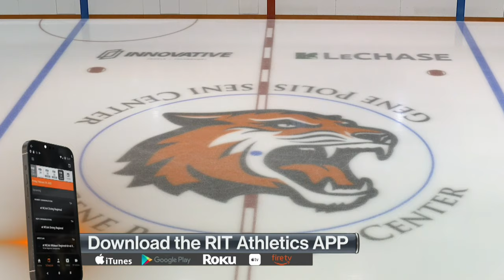Men's Hockey: 2023-24 Season Preview